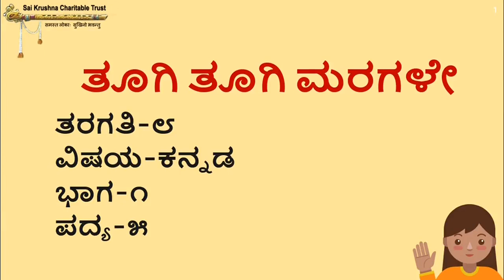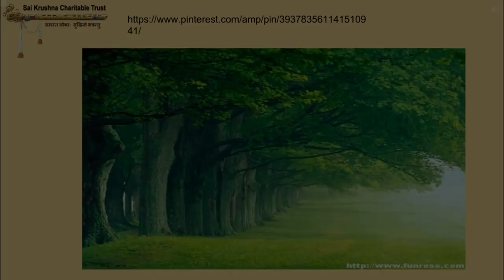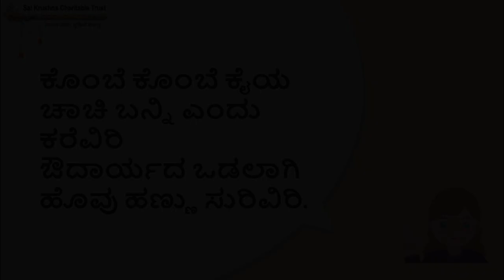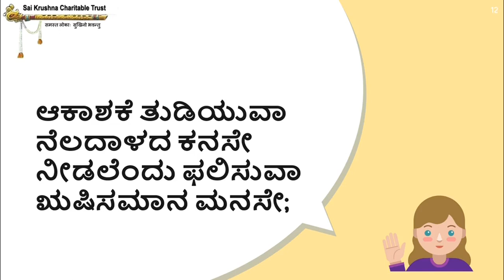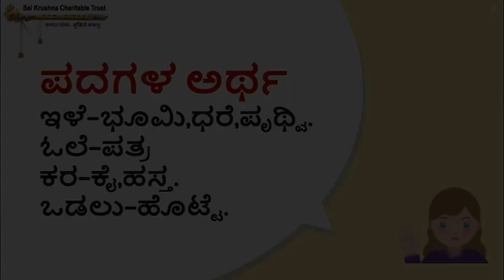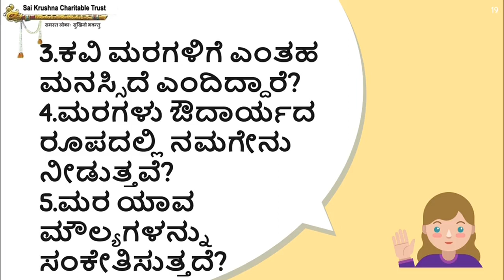#1833 - ತೂಗಿ ತೂಗಿ ಮರಗಳೇ(ಪದ್ಯ) | Class 08 | Kannada | Chapter 05 | Part 01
ತೂಗಿ ತೂಗಿ ಮರಗಳೇ(ಪದ್ಯ) | Class 08 | Kannada | Chapter 05 | Part 01